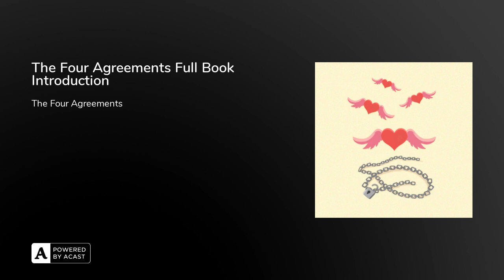The Four Agreements Full Book Introduction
The Four AgreementsThe Four Agreements Full Book Introduction  We are born into a nightmare. From birth, our parents or guardians teach us the ways of the social world. They want to help us to adapt to the rules and belief systems in this current nightmare; until a day comes when we start to educate ourselves to be like obedient animals with freedom taken from us. Luckily, The Four Agreements can rescue us from this nightmare. The author deploys these four agreements as a weapon for people to turn against their everyday suffering and guilt. It is a battle to break the intangible bonds of entrenched obedience and have the ability to pursue true happiness. Author : Don Miguel RuizDon Miguel Ruiz was born into a family of healers. They were practitioners of ancient Toltec traditions. After high school, he was admitted to study medicine and graduated as a surgeon. Following a near-death experience, Ruiz became interested in Toltec culture, which he went on to study, conducting research into the heritage of pre-Columbian healing and teaching. Today, he is a Nasual of the Eagle Knight lineage. This means he is responsible for guiding people towards spiritual freedom and committed to sharing the Toltec culture to enlighten future generations. Overview | Chapter 1Hi, welcome to Bookey. Today we will unlock the book The Four Agreements: A Practical Guide to Personal Freedom, A Toltec Wisdom Book. From a Southern Mexican perspective, Toltec culture embodies thousands of years of wisdom. The Toltecs were mostly scientists and artists. Over many generations, their civilization encouraged people to explore spiritual knowledge in a quest for ultimate truth. Toltecs advocate spirituality but do not preach religion. Their culture is devoted to helping people achieve spiritual freedom, transcendent love and happiness. Over the past few thousand years, the Toltecs have guarded their ancestral wisdom, keeping it a secret, fearing the probability of their spiritual riches being misused by European conquerors and miscreant disciples. As their homeland became exposed to the outside world, it was more vital to protect Toltec knowledge and keep it pure. However, in the spirit of sharing wisdom and helping people on their route to enlightenment, Don Miguel Ruiz finally decided to sit down and write to let more people know about Toltec culture through his book The Four Agreements.  This book can truly set your mind free. In its pages, Ruiz tells us that everyone is born into a nightmare. From the moment we are born, our parents teach us how to adapt to the rules and regulations of the nightmare until the day comes when we start to train ourselves to conform and become obedient like a well-trained animal with no hope of freedom. Luckily, The Four Agreements can rescue us from this fate. The agreements of the title are as follows: “be impeccable with your word,” “don’t take anything personally,” “don’t make assumptions,” and “always do your best.” Wielding these four agreements as our tools, Ruiz aims to help us perceive the nature of our suffering and to break free from invisible bondage, so as to chase true freedom and happiness. Next, let’s talk through the book’s content in three parts:Part One: A painful life in nightmares Part Two: Four agreements that will change your life And Part Three: Break free from old agreements and win back your freedom